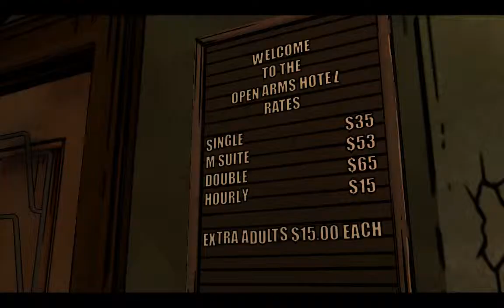► The Wolf Among Us #010 ◄ Böse Überraschung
The Wolf Among Us: Böse Überraschung
Was wir im Hotel "Open Arms" finden, ist echt eine sehr böse Überraschung.

Spiel: The Wolf Among Us
Entwickler: Telltale Games
Publisher: Telltale Games
Verwendete Plattform: PC

Darf ich vorstellen? Wir sind Bigby, der große böse Wolf in einer Stadt namens Fabletown, in der vieles nicht so ist, wie es zu sein scheint. Alle Leute, die hier leben, sind Fabelwesen, die uns meist in Menschengestalt begegnen. Fabletown ist keineswegs eine ruhige Stadt, in der man Urlaub machen würde. Hier regieren Drogen, Prostitution und Kriminalität - und wir sind mittendrin als Sheriff, der alles wieder ins Lot bringen soll. Leichter gesagt als getan, denn die Stadt wird schon bald von einer schrecklichen Mordserie heimgesucht..

Falls dir gefällt, was ich hier so veranstalte, kannst du mich auch gerne hier besuchen, um immer auf dem neusten Stand zu sein: